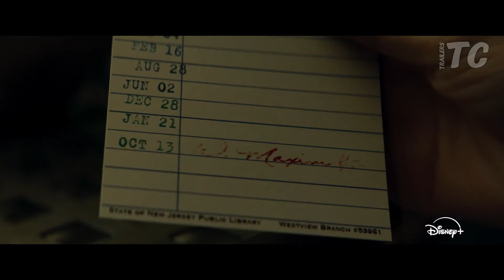AGATHA EN TODAS PARTES Tráiler 2 Español Latino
AGATHA EN TODAS PARTES Tráiler 2 Español Latino DOBLADO
18 de septiembre de 2024 en Disney Plus
La serie spin-off de WandaVision, AGATHA ALL ALONG.